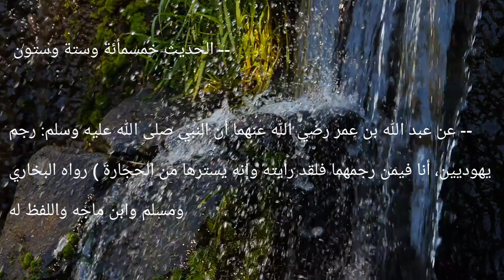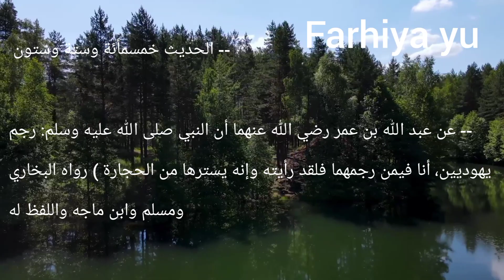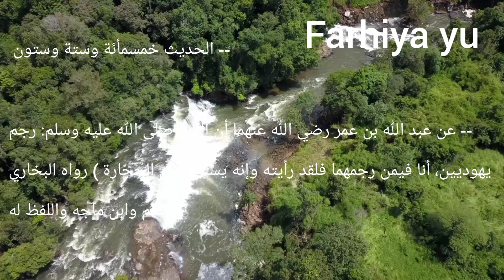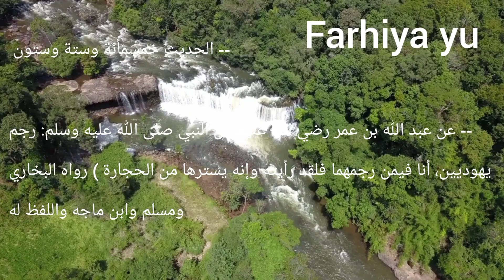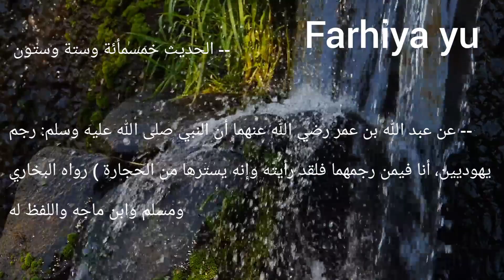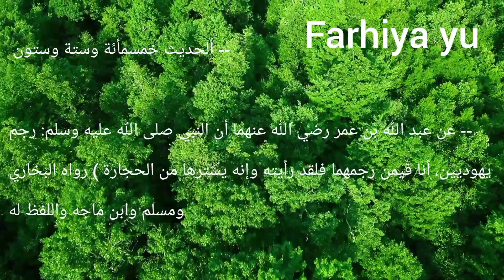xuduuda alle gaal ma lagaa ofiin karaa